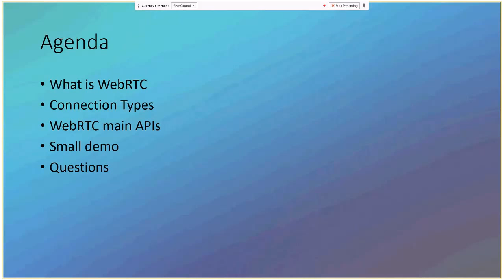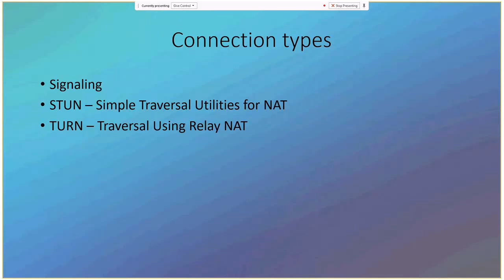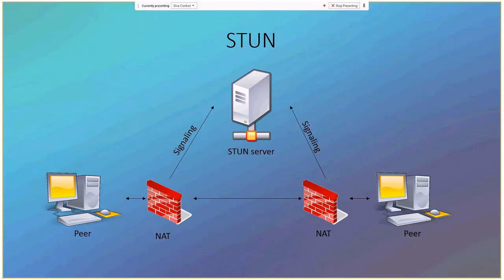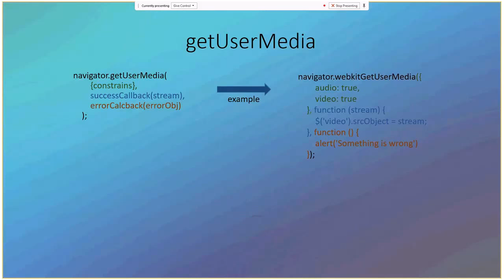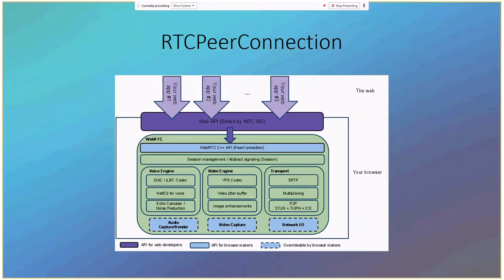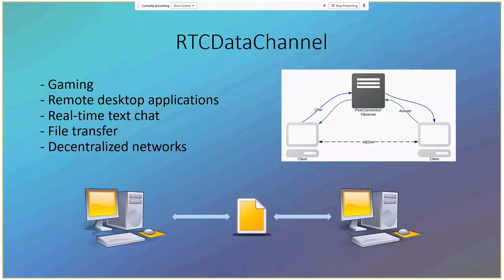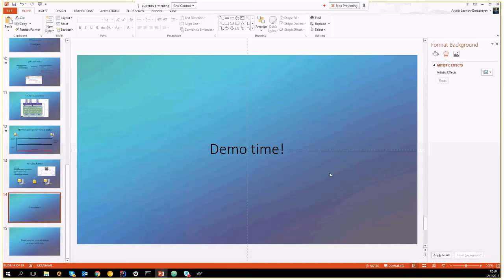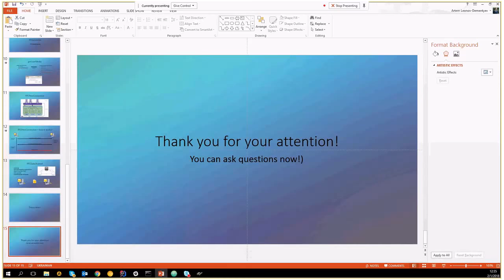WebRTC Basics by Artem Leonov-Dementyev (Rus)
For a long time creating peer-to-peer connections via web browsers was a big problem for developers. There were no opportunity to create a p2p without using external technologies, like flash, java, etc. WebRTC solves this problem - it's a great tool with massive inner structure and quite simple APIs that allows you to create peer-to-peer connection using only JavaScript. This presentation covers WebRTC main APIs, explains the difference between availability of a peer in network and show a simple examples of how it works in general.